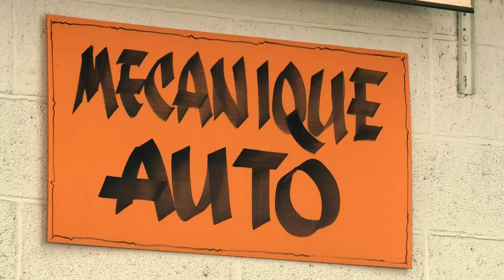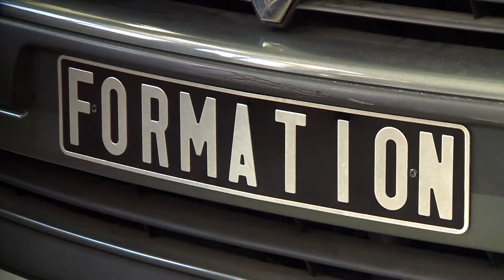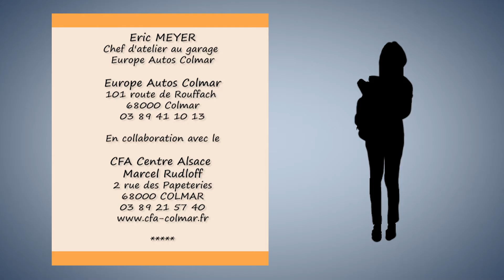Génération À'Venir - Automobile - TV7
TV7, la télévision locale diffusée sur le réseau Vialis se présente comme un miroir des habitants de Colmar et des villages de sa périphérie.

Génération À'Venir est une émission de dix numéros diffusée sur TV7 (en 2016/2017) se concentrant sur les formations proposées à Colmar et ses alentours. Pour cette première saison, Génération À'Venir s'intéresse aux mondes de l'apprentissage avec le CFA Marcel RUDLOFF de Colmar. Dans ce numéro, la filière automobile du pôle Automobile vous présente sa formation.

J'ai réalisé cette émission imaginée par TV7 en totale autonomie, sous le regard et les bons conseils de la chaîne. Cela implique la prise de contact avec les intervenants, le tournage avec interview, le montage et l'habillage de l'émission.